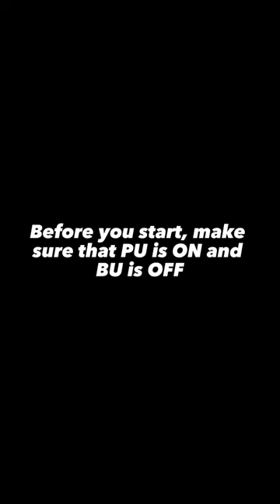How to pair 2 baby units to BC-8000DV parent unit